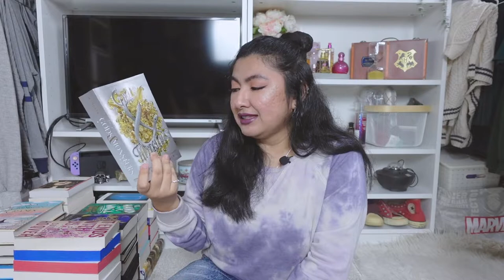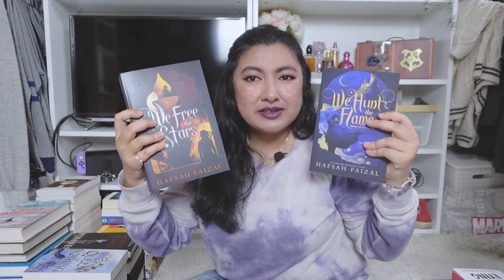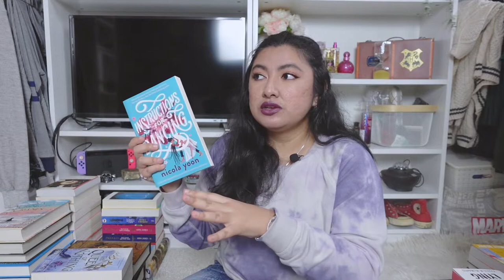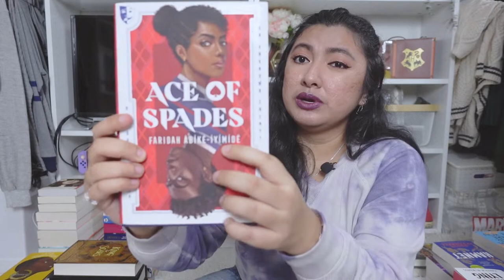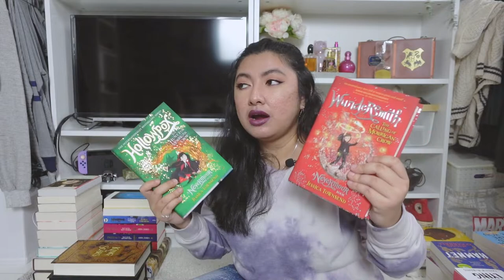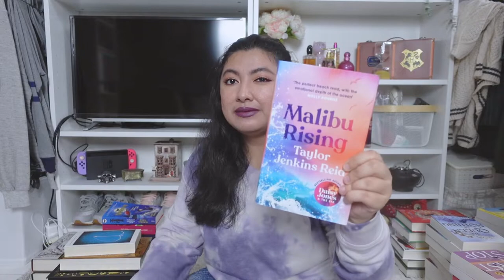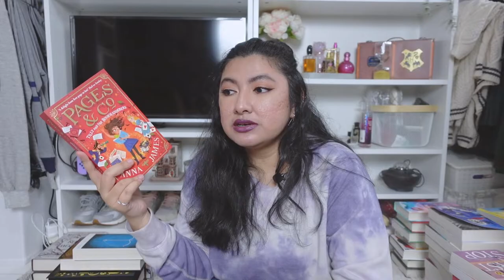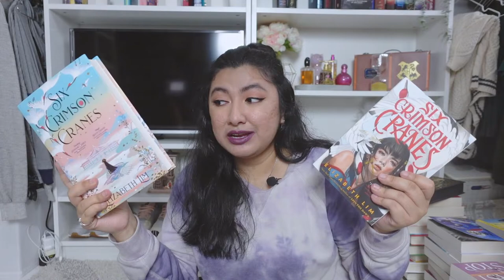my MASSIVE book haul | I bought 52 books!!! | PUTSY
Hi guys! This is my biggest book haul EVER!!! 52 books!!! But I bought all the books in this video in the span of 6-8 months so I had a pretty good reason for the crazy amount lol. Now it’s time for a book buying ban and start reading them...

books mentioned :

✨the maidens - alex michaelides
✨gods & monsters - shelby mahurin
✨truly devious - maureen johnson
✨the hand in the wall - maureen johnson
✨the box in the woods - maureen johnson
✨it ends with us - colleen hoover
✨one of us is lying - karen m. mcmanus
✨one of us is next - karen m. mcmanus
✨we hunt the flame - hafsah faizal
✨we free the stars - hafsah faizal
✨piranesi - susanna clarke
✨beach read - emily henry
✨people we meet on vacation - emily henry
✨instructions for dancing - nicola yoon
✨beautiful world, where are you - sally rooney
✨as good as dead - holly jackson
✨the secret history - donna tartt
✨defy the night - brigid kemmerer
✨a darker shade of magic - v.e. schwab
✨hamnet - maggie o’farrell
✨the final girl support group - grady hendrix
✨the inheritance games - jennifer lynn barnes
✨ace of spades - faridah àbíké-íyímídé
✨grown - tiffany d jackson
✨wundersmith - jessica townsend
✨hollowpox - jessica townsend
✨daisy jones & the six - taylor jenkins reid
✨lonely castle in the mirror - mizuki tsujimura
✨one last stop - casey mcquiston
✨the house in the cerulean sea - tj klune
✨the cruel prince - holly black
✨the wicked king - holly black
✨the queen of nothing - holly black
✨malibu rising - taylor jenkins reid
✨nevermoor - jessica townsend
✨pages & co : tilly and the bookwanderers - anna james
✨pages & co : tilly and the lost fairytales - anna james
✨pages & co : tilly and the map of stories - anna james
✨harry potter and the chamber of secrets - illustrated by jim kay
✨harry potter and the goblet of fire - illustrated by jim kay

My Equipment..
● Camera : Canon Rebel T3i / EOS 600D
● Lens : Canon kit lens 18-55mm
               Canon EF 50mm f/1.8 STM (for close up items)
● Vlog Camera : Sony ZV1
● Tripod : Ulanzi MT-08 & Fotopro Digi 3400
● Editing Software : Final Cut Pro x & LumaFusion

MUSIC